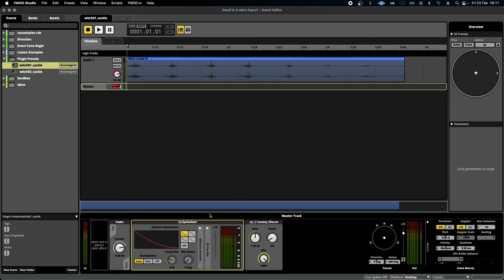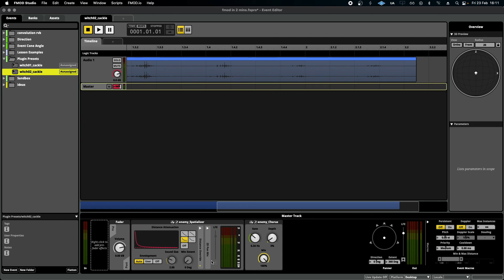How To Use Fmod - Plugin Presets